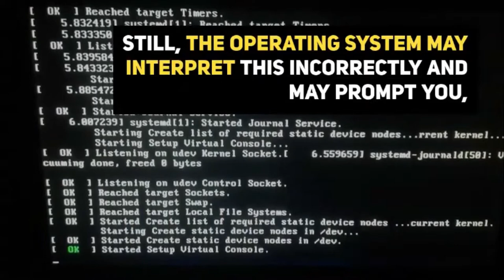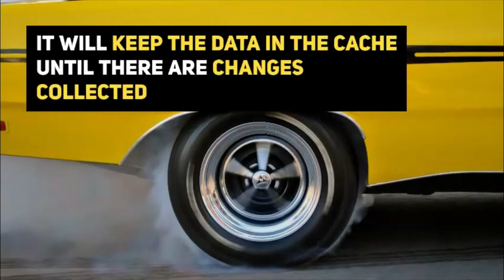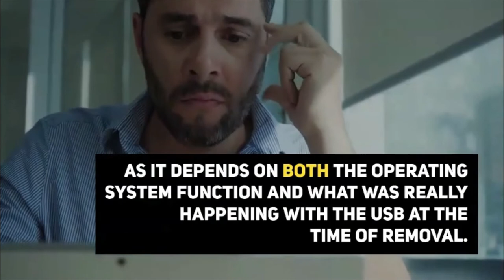Should You Pull Out Your USB Or Eject?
How many times have you pulled out your USB without ejecting it from the computer? Does it really matter to eject or what will really happen, if you don’t?

Tag Cloud
usb, flashdrive, pendrive, eject usb drive, flash drive, pull out or eject usb, usb safety tips, flash drive safety tips, should you pull out your usb, usb pull off or eject, usb data security, usb data corruption, i know how it works